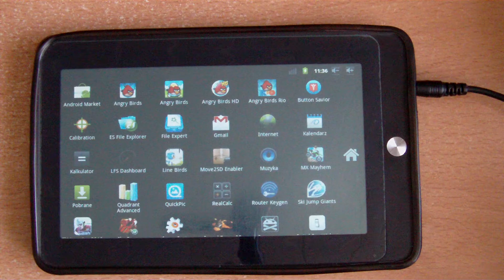Lark FreeMe 70.1 Angry Birds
Android 2.3.1
Film nagrany kamerą TOSHIBA Camileo P30